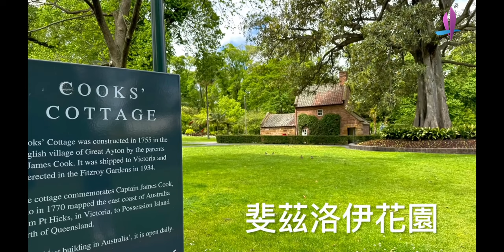23 原始秘境․隱世小島 南澳大洋路x塔斯馬尼亞 野生生態17日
11/03墨爾本→ 26KM皇家展覽館與卡爾頓花園→尤利卡88觀景台→墨爾本

墨爾本是維多利亞州首府和最大城市，亦是澳洲人口排名的第2大城市，也是世界最佳宜居城市的首榜。